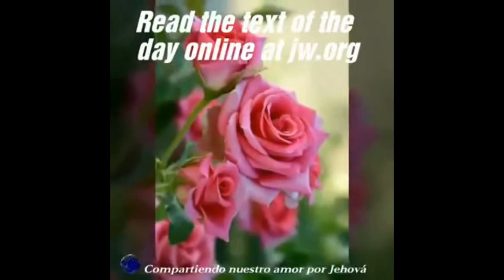Le Texte du 8 Août 2017 (1 Pierre 5:8) - Votre adversaire, le Diable, circule comme un lion [...]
Louez Jéhovah; Louez Jah; Linguistique Appliquée; Traduction, Interprétariat; lingsanon; Dony SANON; Éducation; Témoins de Jéhovah; La Bible ; Connaître Bible; Dieu; Jéhovah